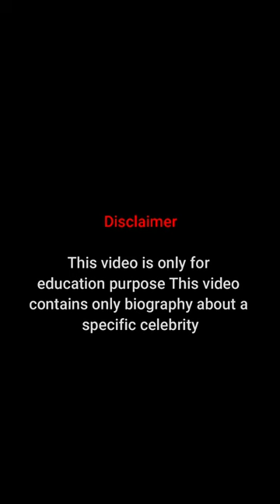marli alexa | bikini photos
credit by- @marli_alexa_